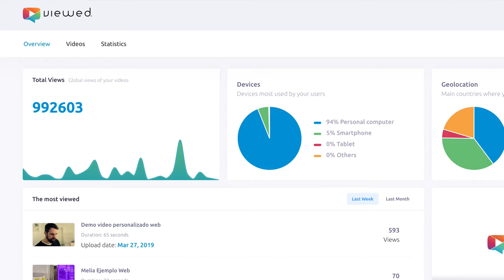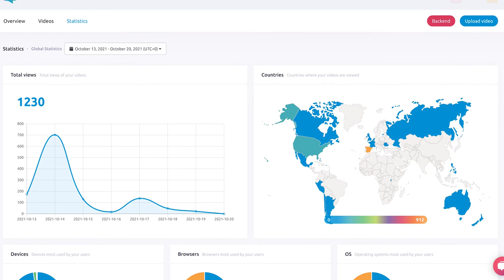Success Case: The Best Email Marketing Tactics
We are very happy when our users tell us about the success they have achieved in their video email campaigns thanks to our technology.

Such is the case of Naomi Martín, Marketing Manager in Trainingym, we had the opportunity to talk about her experience using Viewed.

How to send a video by email?

Sending a video by email is very easy and you can do it for FREE.

1. Login to our platform
2. Register for free.
3. Upload your video
4. Answer the form with the information and behavior of your video.
5. Wait for our platform to work its magic.
6. Copy the code we will give you and paste it into your email template.
7. You're done. You now have a correctly embedded video.